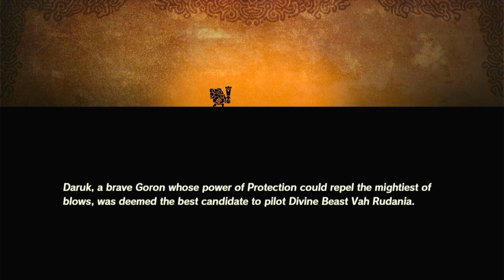Driving Vah Rudania!!| #4 Age of Calamity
I will be finding Daruk at Death Mountain and I get to use Vah Rudania. And I will actually play Daruk and not Impa the entire time.